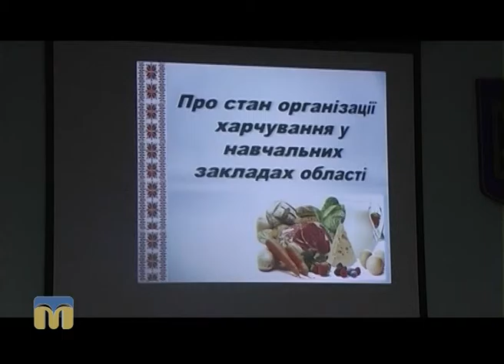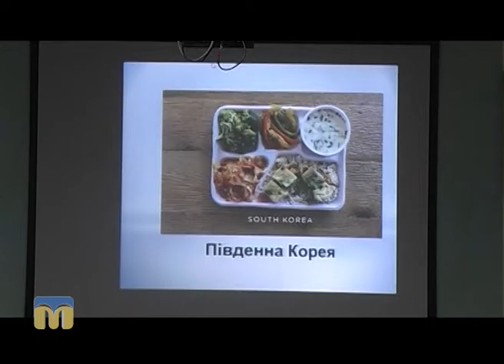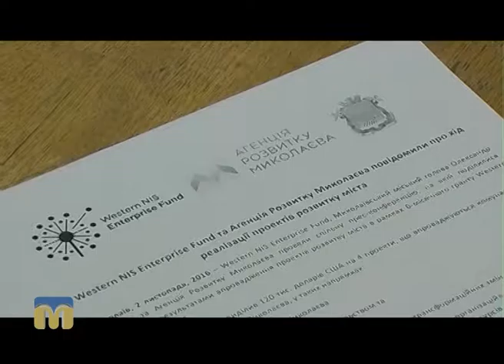Телевізійні новини Миколаївщини – 03.11.2016